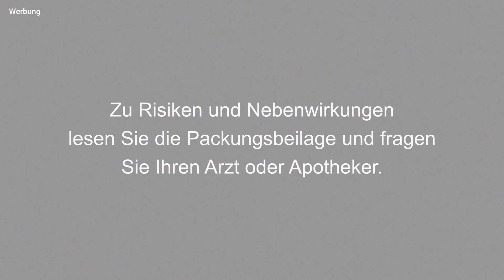Engpass-Ausgleich für Apotheken / Moderna mit RSV-Impfstoff / Streit um Globuli-Tee / Impfbürokratie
Die Union fordert wegen der Engpässe einen kostendeckenden Ausgleich des Mehraufwands der Apotheken. / Der US-Hersteller Moderna will noch in der ersten Jahreshälfte eine Zulassung für einen RSV-Impfstoff für Erwachsene ab 60 Jahren beantragen. / In Stuhlproben von gestillten Säuglingen konnten Antikörper nachgewiesen werden, wenn die Mütter gegen Corona geimpft waren. / Wenn Apotheken Impfungen anbieten wollen, muss viel bürokratische Vorarbeit geleistet werden. / Apotheker Dr. Christian Fehske will mit Globuli gesüßten Tee als Präsentationsarzneimittel einstufen lassen, doch die Behörden lassen ihn auflaufen.